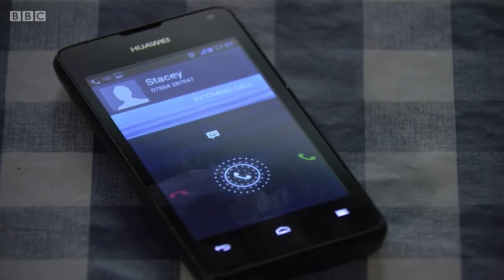EastEnders - Martin Fowler Goes On A Date With Hayley (27th February 2018)